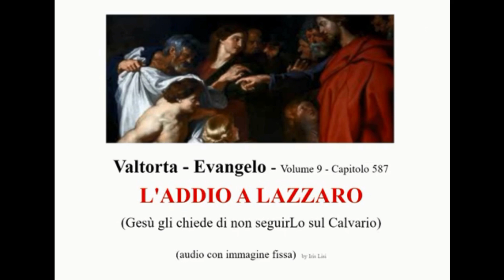Valtorta - Gesù chiede a Lazzaro di NON seguirLo sul Calvario e gli affida una Missione importante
*audio con immagine fissa.